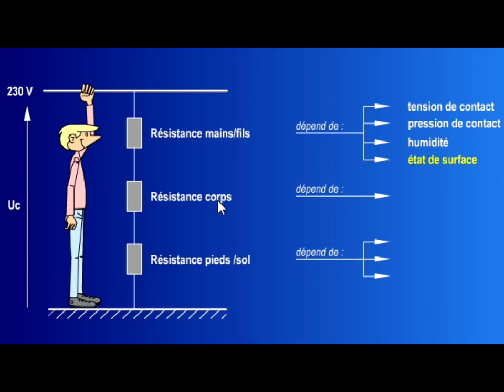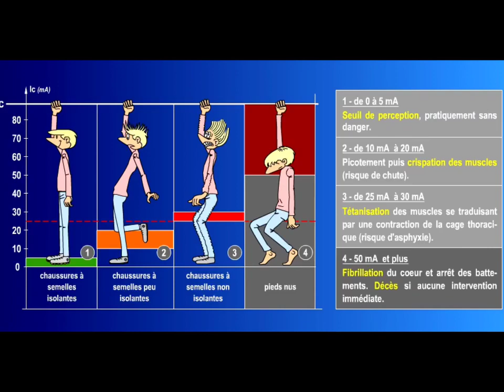contact direct electrique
Un contact direct est un contact entre une partie du corps humain et une partie active (pièce normalement sous tension) d'une installation électrique